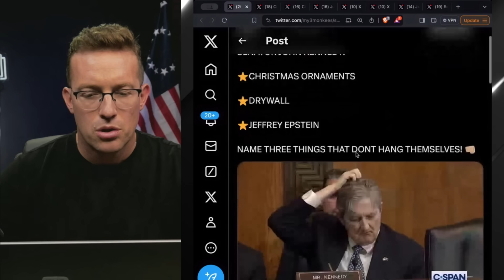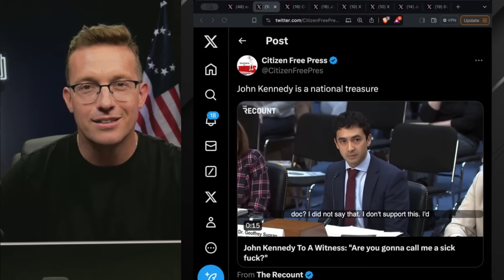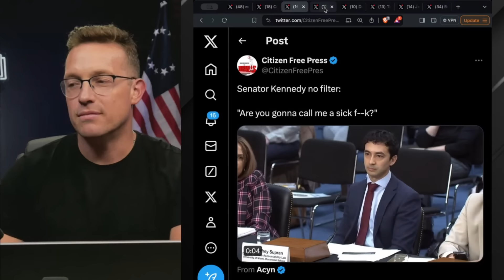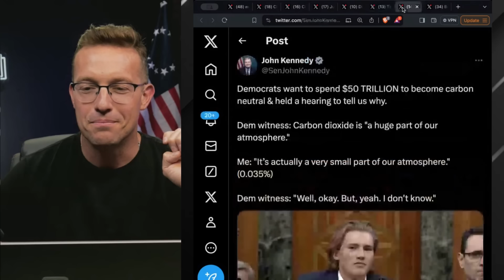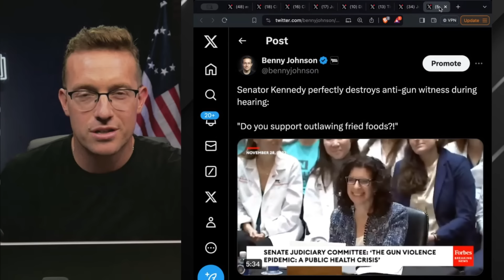Lib Literally SHAKES in Fear As Republican Senator Drops F-BOMB in Hearing | ‘Call Me A Sick F***?’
Senator Kennedy is a SAVAGE - This is priceless